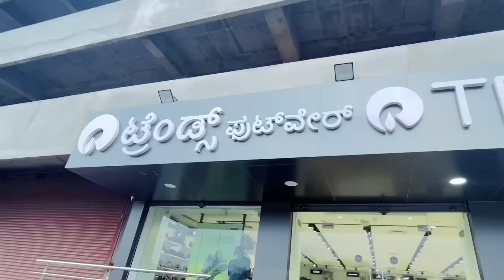SHOPPING with Childhood Friend @ ASIAN MALL GULBARGA……TRENDS shopping 🛍